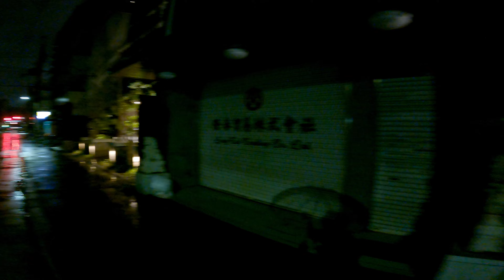Rainy Night Walk Binaural Microphone Minamimorimachi Osaka Japan 4K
00:00 Tenjinbashisuji Shopping Street（天神橋筋商店街）
00:12 The sound of putting up an umbrella（傘をさす音）
00:39 Rain soud（雨の音）
04:03 Matchamachisuji/Tenjinbashi 1 south（松屋町筋/天神橋1南）
04:09 The sound of a car passing by（車が通りすぎる音）
06:08 Tenjinbashi（天神橋）
09:27 Tosaboridori（土佐堀通）
11:08 LIFE（ライフ天神橋店）
18:15 Domino's（ドミノピザ天満橋店）

【女ぼっち飯】大阪・天神橋筋商店街で食べ歩き散歩／アラフォー独身OLの休日

This video are recording in 4K Ultra HD and Binaural Sound. Earphones or headphones are recommended to enjoy binaural audio. Enjoy a walk tour and binaural sound.

[My Gears]
GoPro HERO9
Zhiyun Crane M2
DIY Binaural Microphone